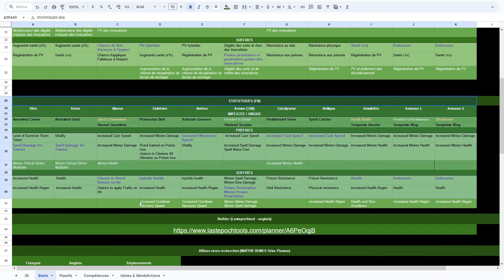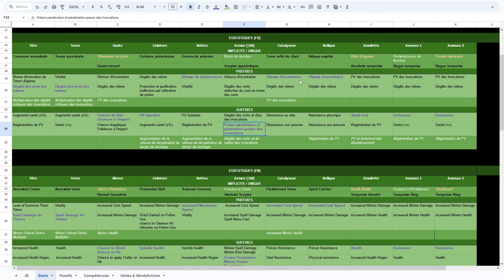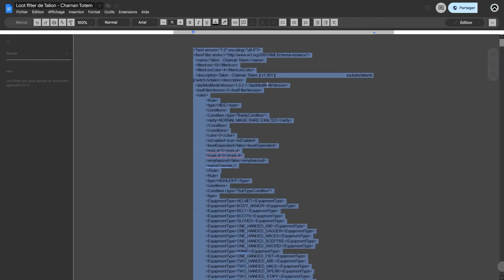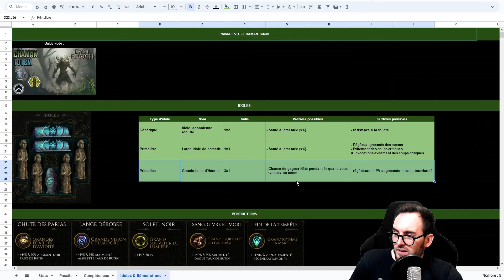CHAMAN - TOTEM ★ BUILD LAST EPOCH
BUILD Totem Ramus (Spriggan) | Primaliste - Chaman

0:00 Intro
1:01 Gameplay
4:07 Objets & statistiques
7:49 Filtres de butin
8:37 Passifs
9:08 Compétences
10:06 Idoles
11:06 Bénédictions

A bientôt ingame spartiate !